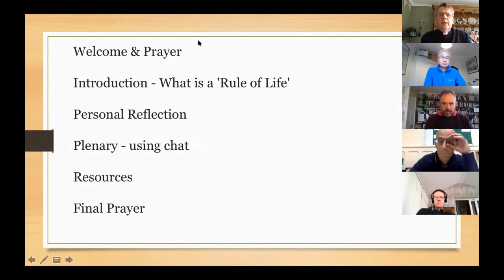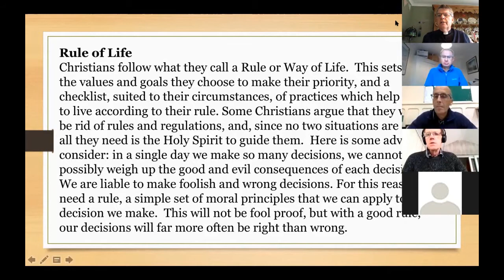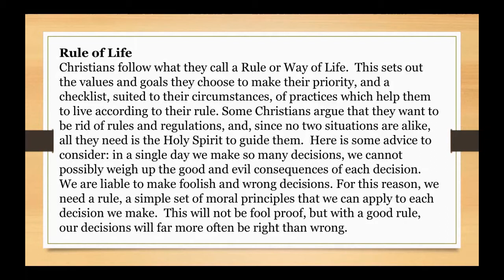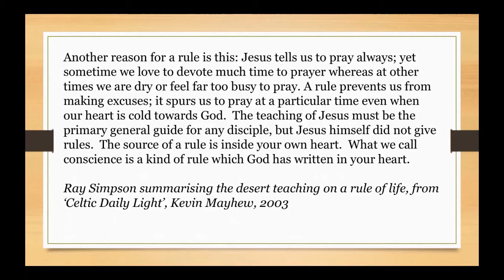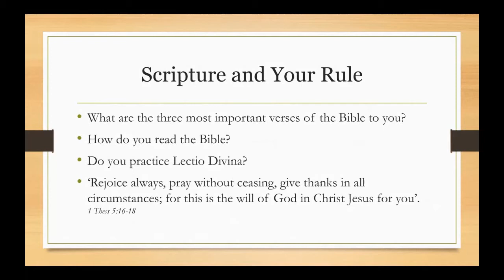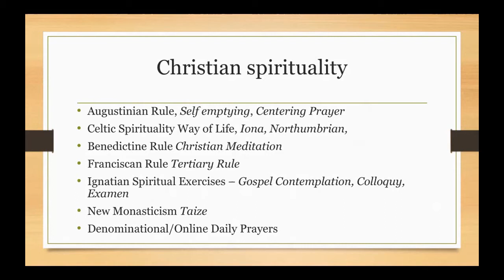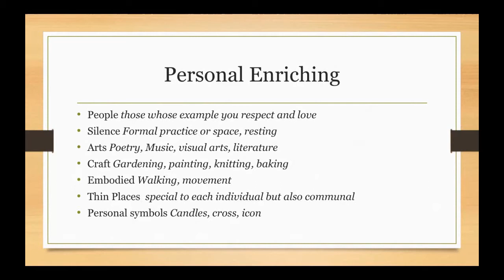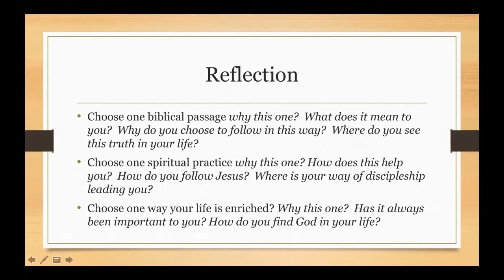CUMBRIA MINISTRY DEVELOPMENT DAY - RULE OF LIFE BREAKOUT GROUP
Led by Cameron Butland from the Cumbria Ecumenical Spirituality Group

Many of us follow a rule in our spiritual lives without being aware of it.  As we consider discipleship as an integral part of Vision Refresh, the session will look at prayer patterns used by Christians to discern their Rule of Life.  The workshop will be based in a practical exercise and is designed to encourage each of us in our own prayer life, as well as providing materials for use in discipleship programmes in our Mission Communities.